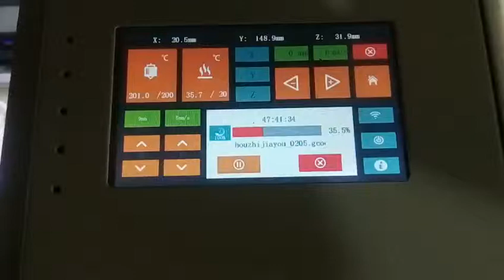MINGDA 3D printer | industrial plastice model 3D printed by 300x200x500mm MD-6C 3D printing machine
MINGDA 3D printer | industrial plastic model 3D printed by 300x200x500mm MD-6C 3D printing machine

As we all know, FDM 3D printer mostly for plastic prototypes, can be used in architecture design, art design, medical, industrial parts, LED industry, furniture and education areas etc. So would you like to know more about MINGDA FDM 3D printing machine and find what we can do for you?